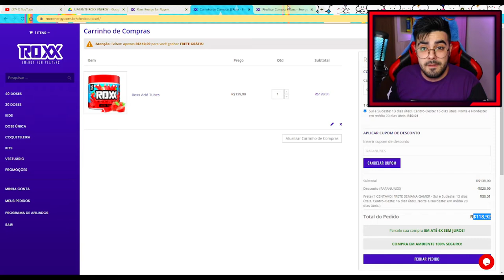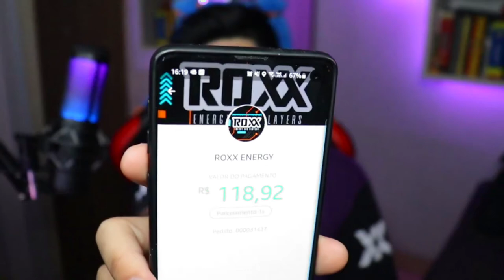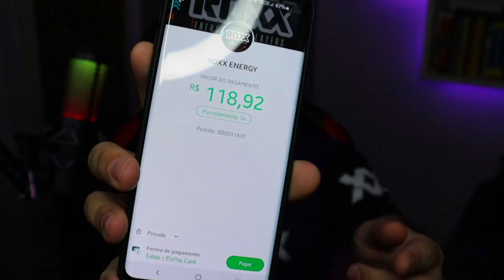AGORA A ROXX ENERGY TEM CASHBACK COMPRANDO COM PICPAY!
Salve famil, tudo bem com vocês? Hoje trago um vídeo falando que agora VOCÊ PODE COMPRAR ROXX ENERGY COM PICPAY E GARANTIR 10% DE CASHBACK (LIMITADO A  R$12,00 REAIS).

Vem comigo, vem com a ROXX!

💲 THUMBNAKER💲